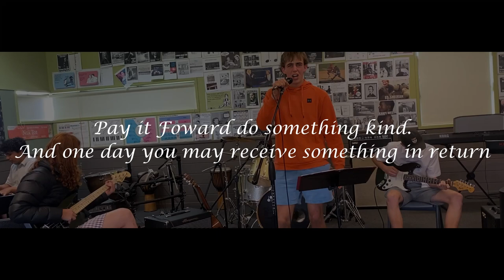Dunstan High School Week 5 Round Up l Kindness Focus